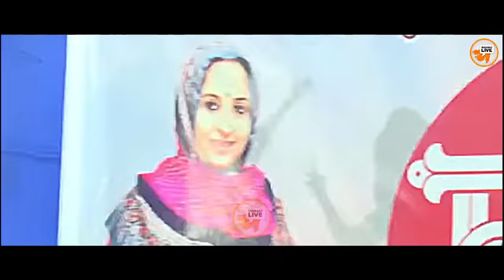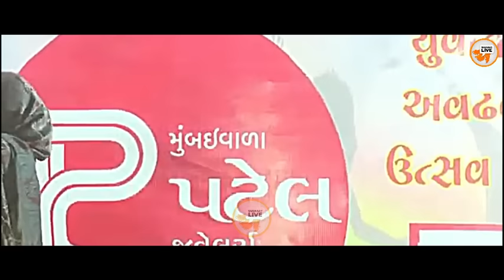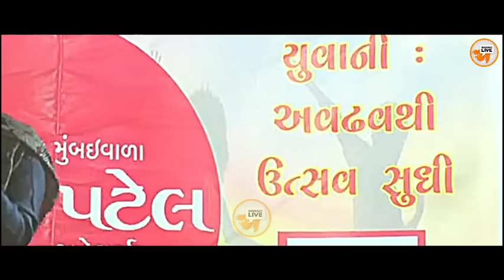ચાલુ પ્રોગ્રામમાં ધમકી | Nehal Gadhvi